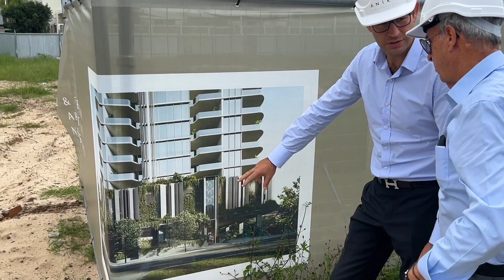2023 Media Hunt Report - Interview with George Mastrocostas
In this Media Hunt Report, Steve caught up with founder and managing director of Aníko Group, George Mastrocostas to discuss his company’s outstanding growth and what it has planned to bring to the Gold Coast.

As one of the Gold Coast’s leading developers, among its strong current portfolio, Aníko is set to bring over $2 billion of product into the market in the next couple of years.

Construction on its Chevron Island project has begun and has already secured circa $100 million worth of unconditional sales in the short amount of time it’s been on the market.